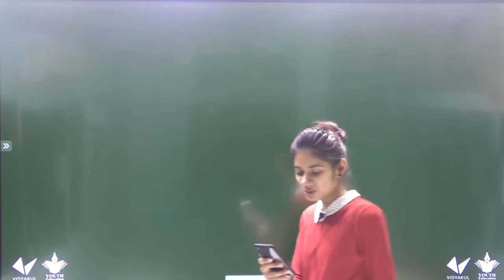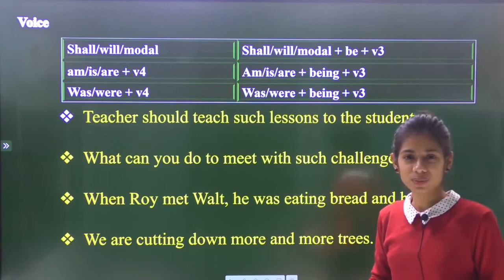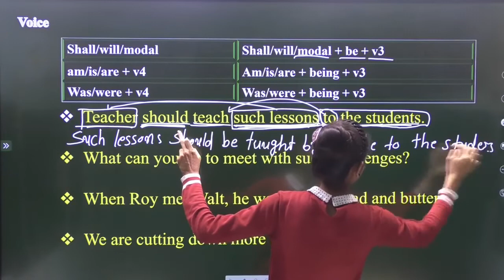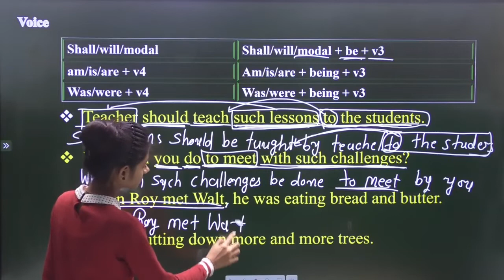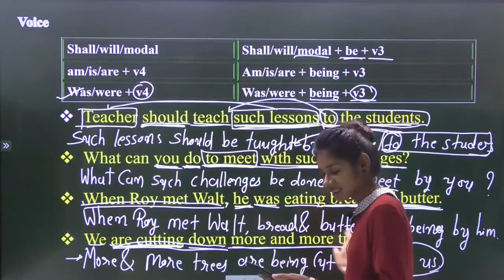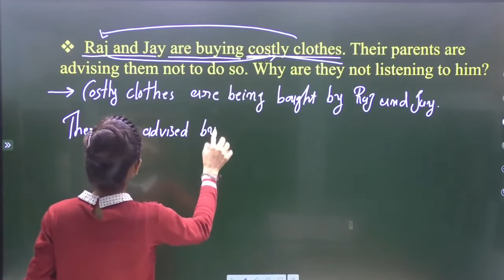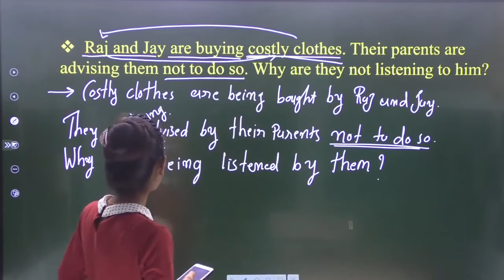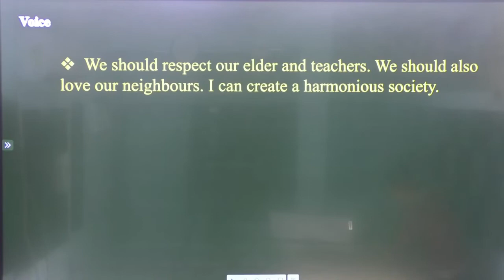STD 11 ENGLISH Grammar Change the voice 3 By Dhruvi Sutariya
Simple Present Tense (ચાલુ વર્તમાનકાળ)

STD 10 English Grammar Simple Present Tense (સાદો વર્તમાનકાળ) ભાગ - 1, : By - Dhruvi Sutariya

Simple Present Tense in Hindi - Basic English Grammar Lesson
PRESENT SIMPLE TENSE – Part 1 – Where to Use Simple Present – Basic English Grammar

Class 10 English Simple Present Tense

English Grammar | Simple Present Tense in Gujarati Part 1

Tenses - Simple Present ( In Hindi and English)

Present Simple Tense - English grammar tutorial video lesson

Past Tense, Present Tense And Future Tense With Examples | English Grammar For Kids

Present Simple exercise - English grammar exercise

Simple Sentences: PRESENT PAST FUTURE: Simple English Grammar Lessons for Beginners

Simple Present Tense - 03 - Negative Sentences - English Grammar Lessons

English Grammar lesson - Errors made using 'Simple Present Tense' ( English for Beginners)

Learn English Grammar – Easiest way to convert Active voice to Passive Voice (simple present )

Simple Past Tense - Basic English Grammar Lesson

Lesson No:3 - "Simple Present Tense" in English

Simple present tense (સાદો વર્તમાનકાળ) | English grammar in gujarati lecture 7

Simple Present Tense Part 01 In Gujarati || English Grammar|| GPSC || Government Competitive Exam ||
Continuous Present Tense Part-1 English Grammar in Gujarati - 33

simple present tense singular and plural In Gujarati - Chapter 7

6 Learn Simple Present Tense in Gujarati | Study of Tenses | English Speaking Practice in Gujarati

11 English Grammar in Gujarati- Verb Form

Simple Present Tense base uses [Gujarati to English]

અંગ્રેજી ગ્રામર શીખો ઘરે બેઠા | Part 10 | Basic English Grammar in Gujarati | Negative | Setal
Active voice Passive voice in Gujarati lecture 1 | ENGLISH GRAMMAR in gujarati GPSC GSSSB TALATI TET

English Grammar in Gujarati Simple present tense સાદો વર્તમાન કાળ
Simple Present Tense : English Grammar in Gujarati (ગુજરાતીમાં)

English Grammar in Gujarati - 26 Simple Past Tense Part-1

Simple Present Tense in Gujarati

GPSC English Grammar in Gujarati : Simple Present Tense | Chetan Soni
How long + Simple Present Tense (Explained in Gujarati Language)

Simple Present Tense || અંગ્રેજી સાદો વર્તમાનકાળ

સાદો વતૅમાનકાળ by Raghu Sakhra ( the simple present tense in Gujarati)

Perfect Present Tense - English Grammar in Gujarati-39

English Grammar | Simple Present Tense in Gujarati Part 2

Simple Past Tense Examples [Gujarati to English]
English Grammar in Gujarati- Part-1

English Grammar in Gujarati -12 Verb Form- To be

English Grammar in Gujarati - 29 Simple Past Tense Part-4

English Grammar in Gujarati - 17 Types of Tense

Simple Present Tense Part 04 in Gujarati || English Grammar || GPSC ||Competitive Exam ||

Continuous Present Tense Part-2 English Grammar in Gujarati - 34

Direct Indirect - 4 Rules of Changes in Tenses [Gujarati]
Lecture 03 - English - Simple Present Tense

Simple Present Tense, present indefinite tense, Affirmative Sentences, Hindi to English Translation
Passive Voice of Simple Future Tense [Gujarati]

English Grammar Std-010 GSEB Gujarati Medium

English Grammar in Gujarati - 20 Types of Tense-4

Active and Passive Voice Trick | Active Voice and Passive Voice in English Grammar | DSSSB, RRB D

Present Perfect Tense : (आसानी से Has / Have का प्रयोग) : Has Have + Past Participle Form in English

13 Practice Work for Continuous Present Tense to Learn English Grammar | Spoken English in Gujarati